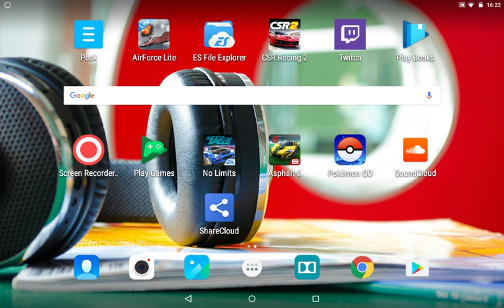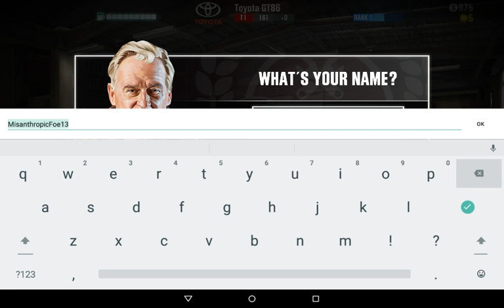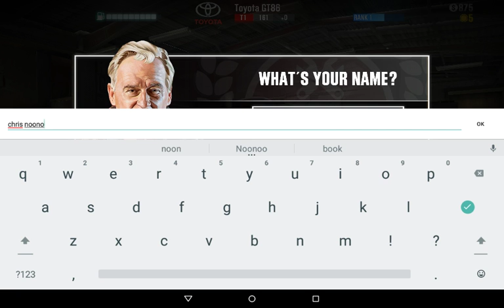CSR racing 2 part